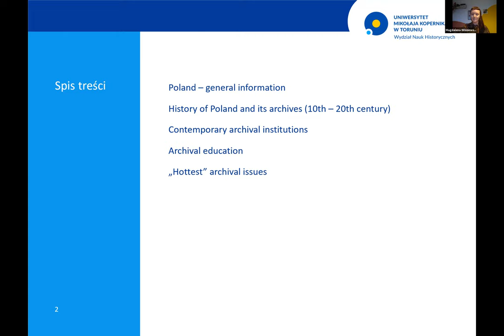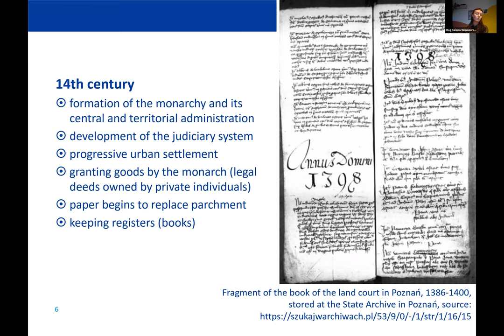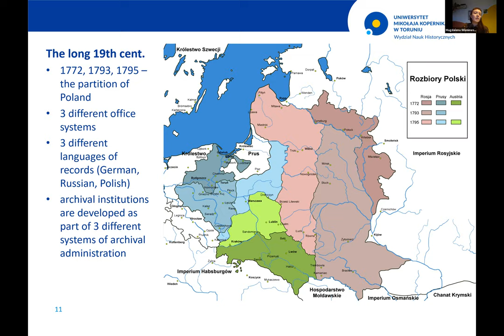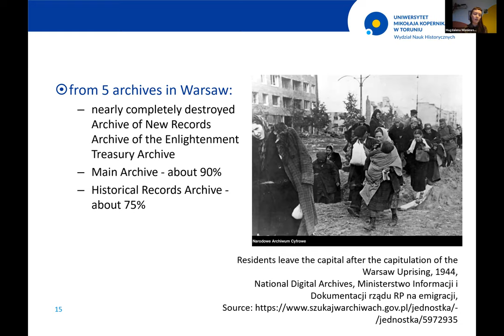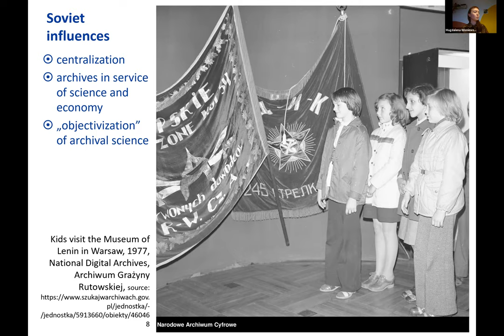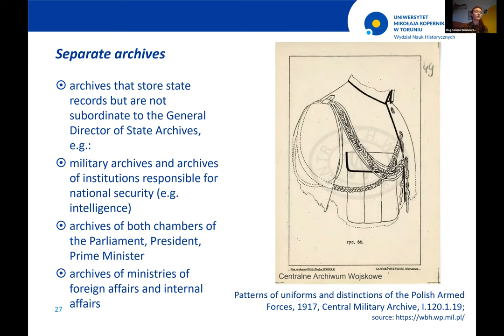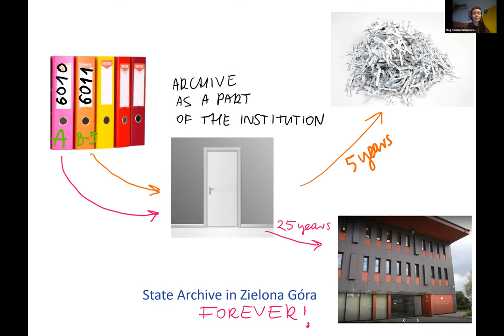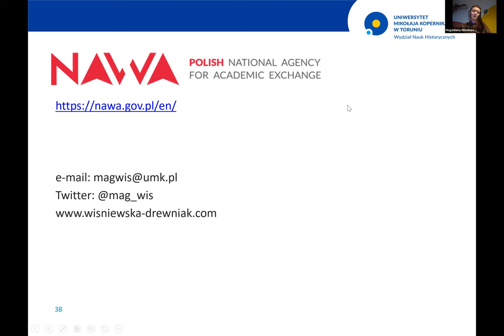Archival Landscapes: Poland (IAAS Seminar Series)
Archival Landscapes is a virtual seminar series of the International Archival Affairs Section of the Society of American Archivists. In each seminar, an international guest speaker introduces participants to the issues and advancements in their local context, describing the history, operating environment and unique aspects of archival practice in their country. The seminar series is hosted by the Graduate School of Library and Information Studies, Queens College, City University of New York.

Fall seminar: POLAND

Guest speaker: Dr. Magdalena Wiśniewska-Drewniak

Date and time: Thursday 14th October, 2021, 10am ET

Magdalena Wiśniewska-Drewniak is an assistant professor (academic teacher and researcher) at the Faculty of History, Nicolaus Copernicus University in Toruń, Poland. At the same university she graduated from archival science and records management (bachelor and master’s degrees) and defended her doctoral thesis on community archives in Poland, on which she published a book entitled "Otherwise it disappears. Community archives in Poland - multiple case study" / "Inaczej to zniknie. Archiwa społeczne w Polsce - wielokrotne studium przypadku" (2019). Apart from community archives, her areas of interest are archival theory, archival science methodology, and new trends in archival research. Currently she teaches courses on archival arrangement and description, community archives, international archival landscape, and introduction to archives for international students.